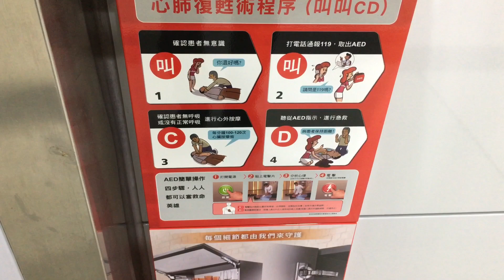台灣高鐵 台北車站 B1售票區前 AED ( External Defibrillator)「自動體外心臟電擊去顫器」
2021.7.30 台灣高鐵 台北車站 B1售票區前 AED ( External Defibrillator)「自動體外心臟電擊去顫器」